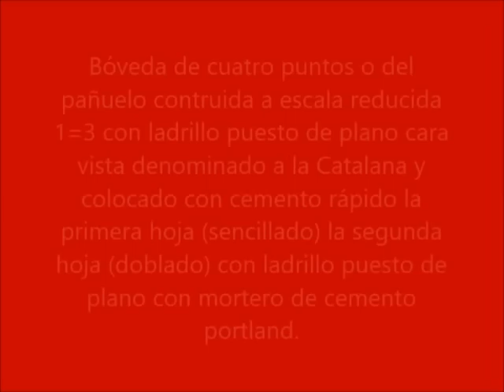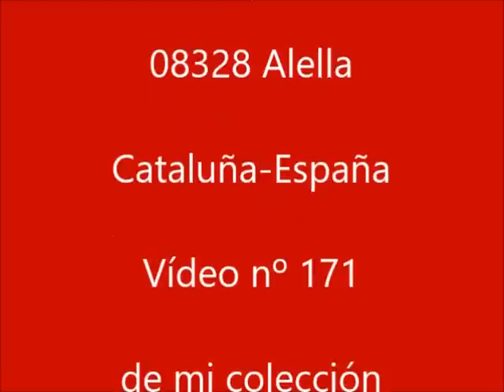Bóveda cuatro puntos cons en maqueta escal 1 3 1ª part nº 171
Maqueta escala 1:3 -construcción bóveda Catalana de cuatro puntos o del pañuelo 1ª parte  vídeo nº 171 este trabajo se a realizado con los mismos medios y técnica que a escala natural